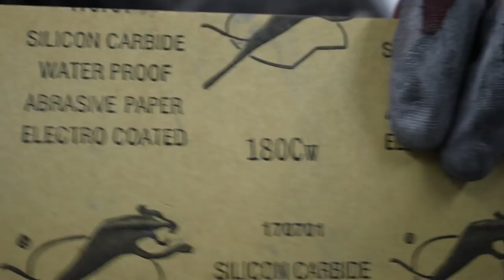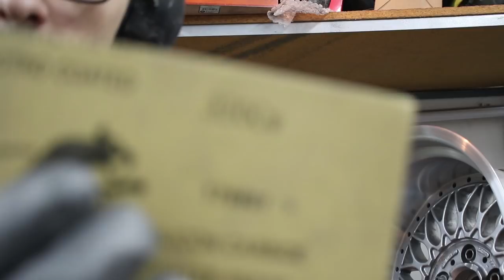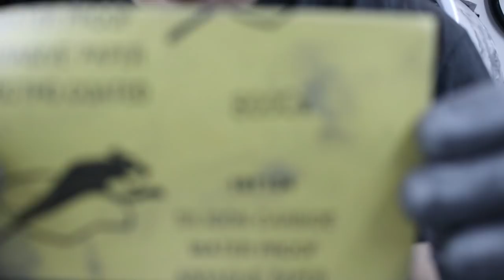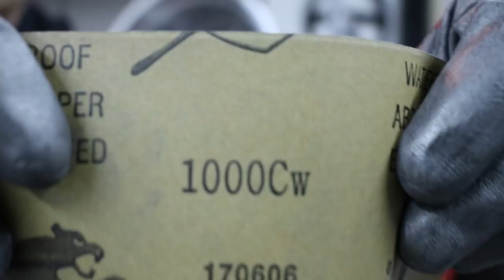Budget 3 Piece BBS Wheels Build | Part 3: Polishing The Lips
I build some monster 3 piece BBS wheels today by hand for the e30, using mostly tools we all have. Today I show you the basic of polishing from paint to mirror. Check it out!

Songs used in order of Appearance
One In A Million- RYTHLESS Remix
Tell Me About My Life- Goblin Mashup